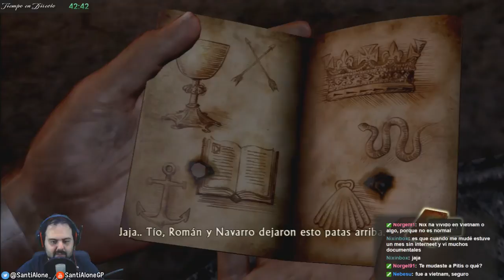Uncharted | 06 - Bajo tierra (13/05/2016)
Comenzamos una de las sagas magnas de Playstation 3.

► Juego: Uncharted: El Tesoro de Drake
► Compañía: Naughty Dog
► Año: 2007
► Plataforma: Playstation 3